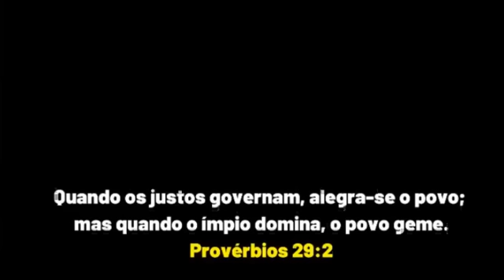CPMI - HACKER 13 - ORGANIZAÇÕES TABAJARA - PIADA DA SEMANA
CPMI - HACKER 1CPMI - HACKER 13
ORGANIZAÇÕES TABAJARA -  PIADA
HUMOR POLÍTICO - SÁTIRA
PICANHA DO LULA